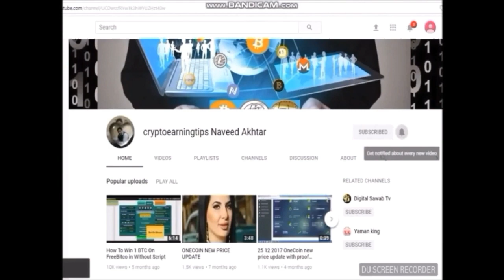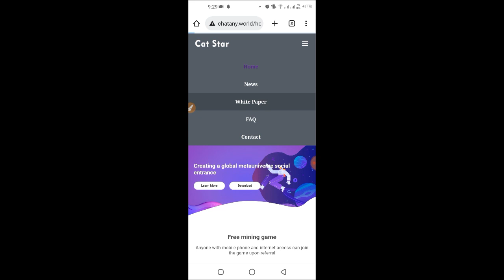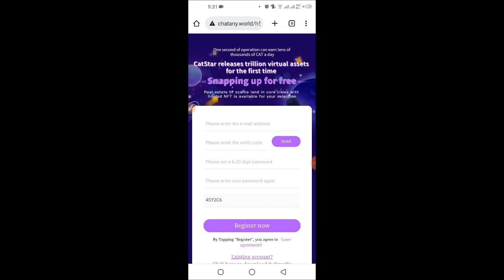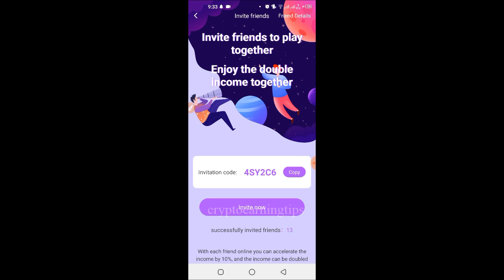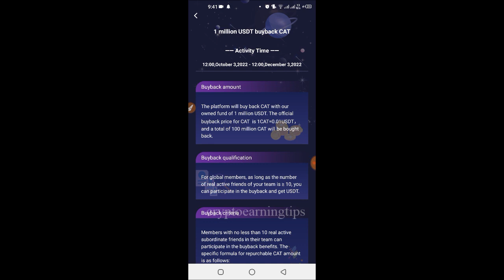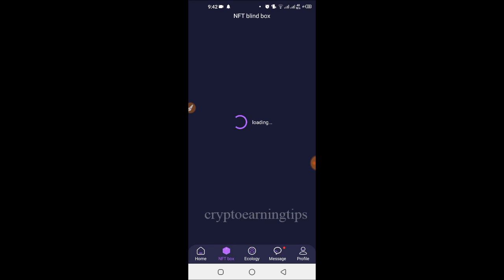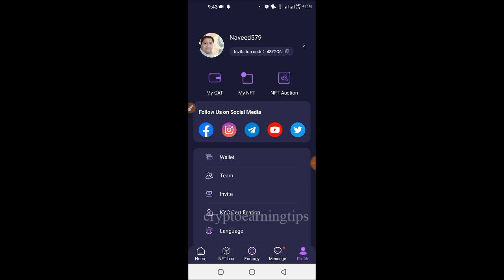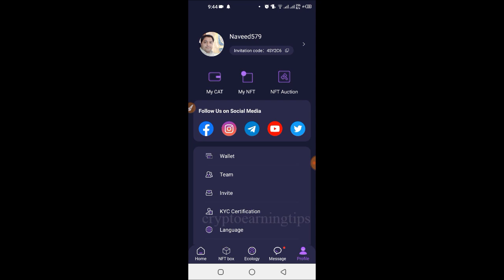Fully Explain Cat Star Free Mining App | Cat Star Mining Withdrawal | Cat Star Real or Fake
cat star mining withdrawal | Cat Star Free Mining App | cat star real or fake | cat star new update

Reffer Code : 4SY2C6

In this video we show you how to create cat star account and also give information about cat star like how to use and what it's benefits. Watch till end video. Thanks
Cat Star mining app | CatStar new update 2023 in Pakistan | Earn free NFT Coins

Fully Explain Cat Star Free Mining App,
Cat Star Mining Withdrawal,
Cat Star Real or Fake